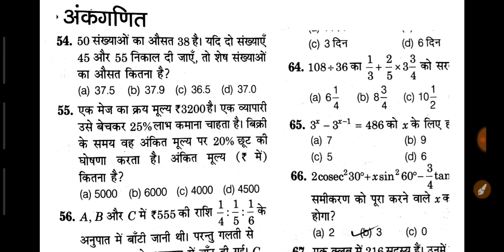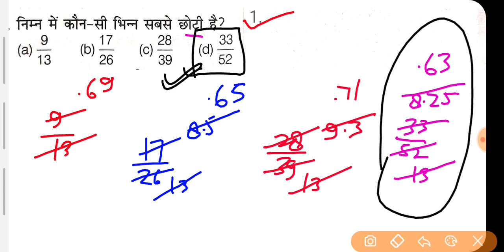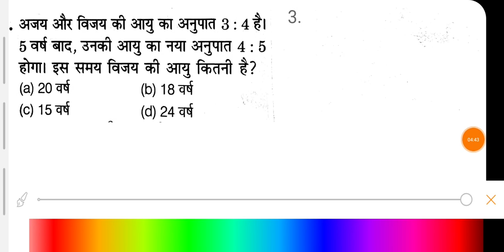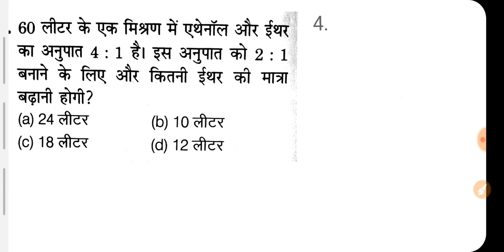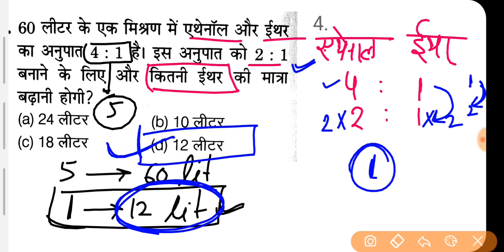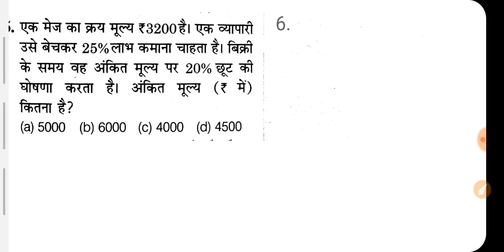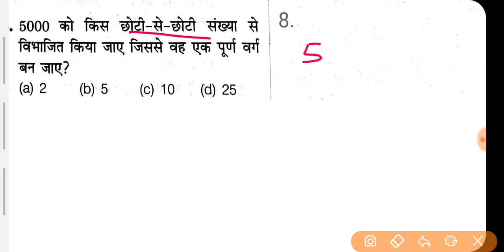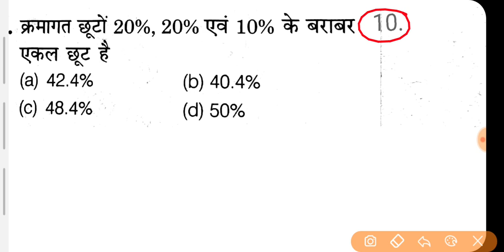Maths Important Questions For Airforce Y Group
🔥🔥New Playlist for good preparation 🔥🔥

🔷️🔶️🔷️social media🔷️🔶️🔷️